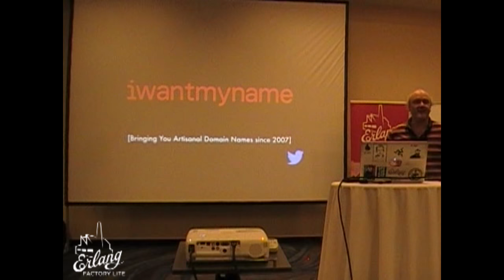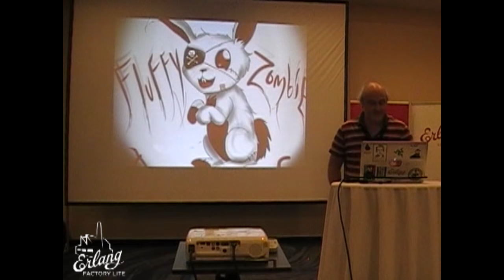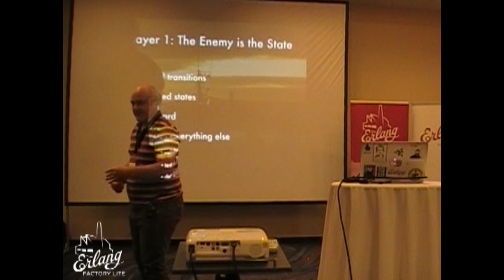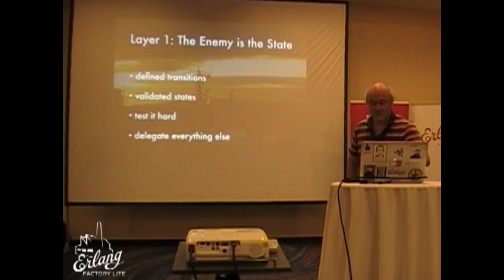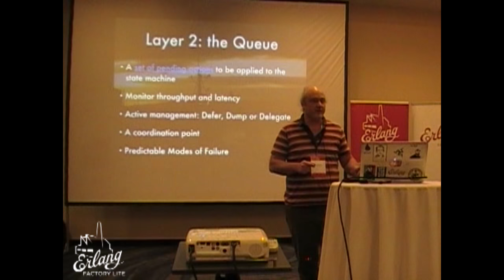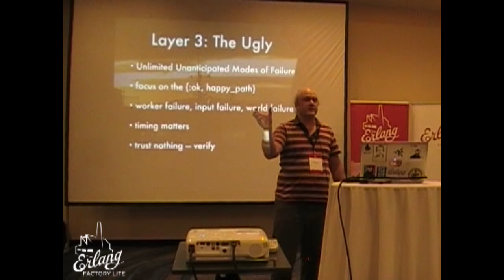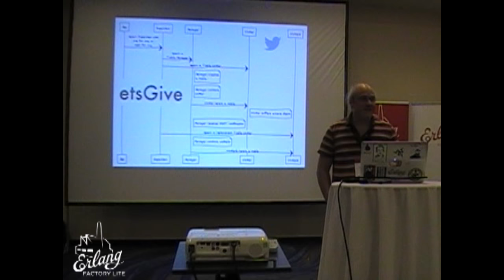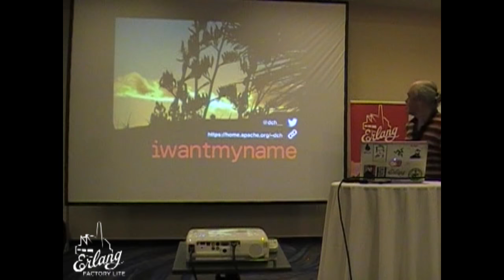BEAM all the things - Dave Cottlehuber (Berlin Erlang Factory Lite 2016)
At iwantmyname we are migrating a complex perl app to a mix of Erlang/OTP and Elixir. This talk explains how we design & operate our system to be both loosely coupled and reasonably redundant, both at the application layer, and also at the infrastructure layer. You'll see how we deploy and manage production BEAM code, learn about designing real-world OTP applications, & have a whirlwind tour of monitoring and managing it in production with open source tools.

Talk Objectives

Help people to understand how to deploy & manage Erlang & Elixir to production, architecting both infrastructure and OTP for reliability.

Talk Audience

dev/ops/architects